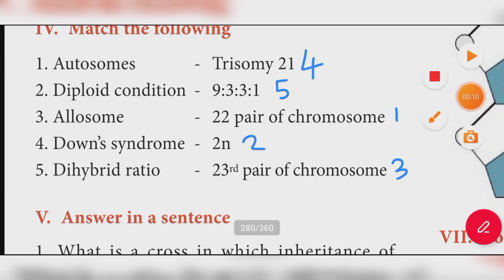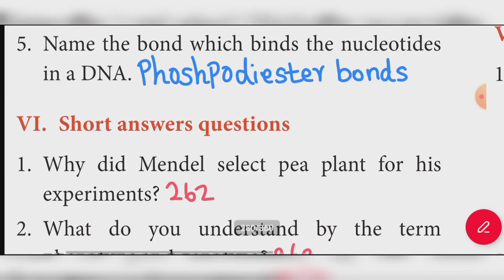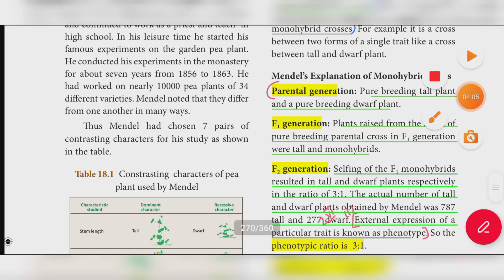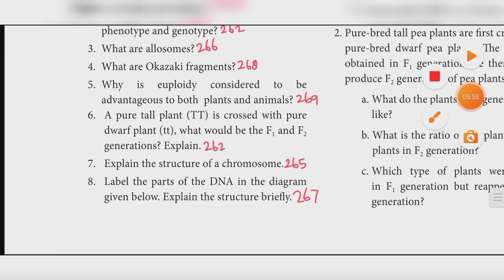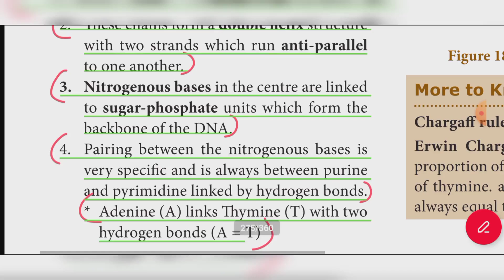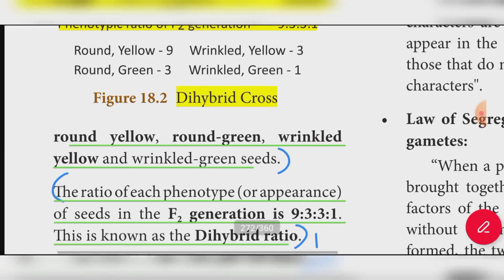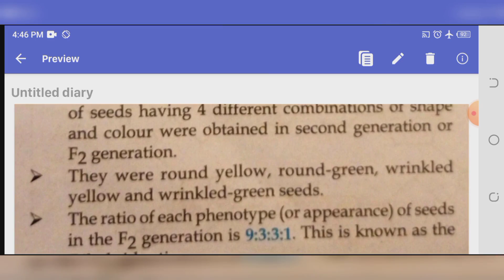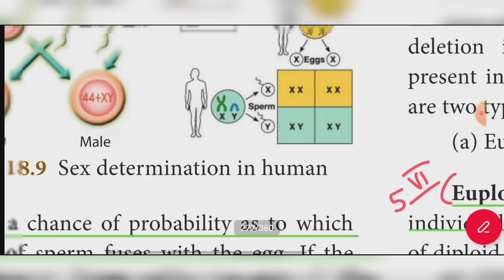10th std Science lesson 18 Genetics book back answer | question answer | English medium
10th science unit 18 book back answer